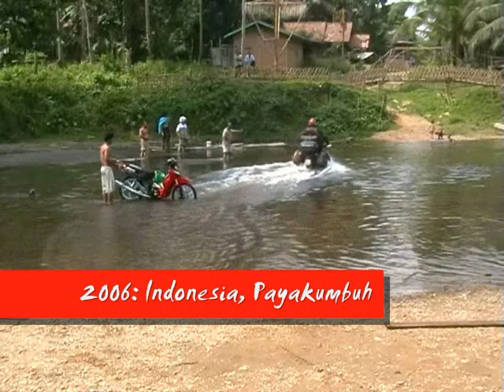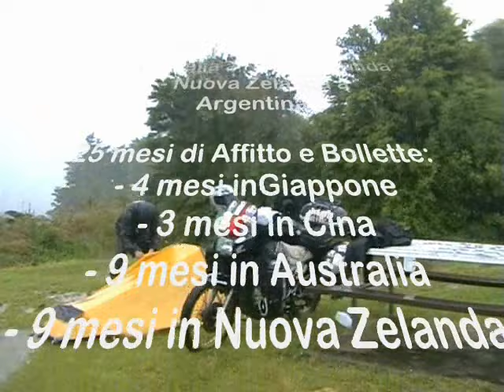Un Viaggio nel Mondo in moto su Honda Transalp 600, 8 anni, 50 paesi e 270.000 km in solitaria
LA MIA STORIA:
L’8 maggio 2005, all'età di 21 anni, partivo con 2.200 euro in tasca e una moto sovra equipaggiata, senza patente internazionale, senza visti, senza assicurazione medica né vaccini, e senza nemmeno ricambi per la moto. Avevo solo il passaporto, una chitarra, una bottiglia d’olio d’oliva legata alla forcella anteriore, il manuale d’officina e tanta voglia di mettermi in gioco.
L'8 maggio 2013 tornato in Italia a 29 anni con 270.000 km percorsi, 50 paesi visitati, 5 continenti toccati, 6 esperienze lavorative nel mondo per autofinanziarmi e un libro edito in proprio intitolato il Manuale del Motoviaggiatore.
Nel 2014 l'Elefantentreffen e Patagonia, nel 2015 la Patagonia e i passi andini di Perù e Bolivia e nel 2016 ripartivo dall'Italia diretto in Nepal e tornavo 5 mesi dopo con all'attivo 370.000 km percorsi in 70 paesi. Da quell'esperienza è nato il mio secondo libro, intitolato Vie della Seta in moto e l'omonimo DOCU-FILM.
Nel 2017 nuovamente Sud America e nel 2018 il primo viaggio in moto con mio figlio, di 6 anni.
Nel 2019, con all'attivo 460.000 km in 77 paesi del mondo, e un viaggio da record Italia-Caponord-Italia con solo 999 euro (comprensivi di benzina, traghetti, tunnel, pasti e pernotti in 23 giorni di viaggio e 10.600 km) pubblico il mio terzo libro che svela i segreti della scelta di vita che ha fatto di me il motoviaggiatore che sono diventato.
Oggi mi dedico a condividere la mia passione attraverso video, foto e viaggi che organizzo e che guido in qualità di tour leader in 77 paesi del mondo. Il mio tour operator si chiama Ride True ADV e la Patagonia è la nostra specialità